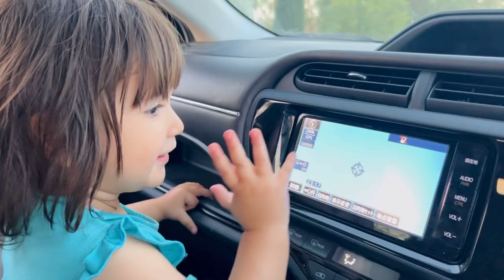یوه ورځ دزویا او زکرا سره ♥️ | A day with My lovely Kids in Kandahar Afghanistan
یوه ورځ دزویا او زکرا سره ♥️ | کندهار افغانستان
A day with Zoya and Zikra in Kandahar Afghanistan

I have spent whole day with my lovely kids, please watch the vlog and enjoy 😊